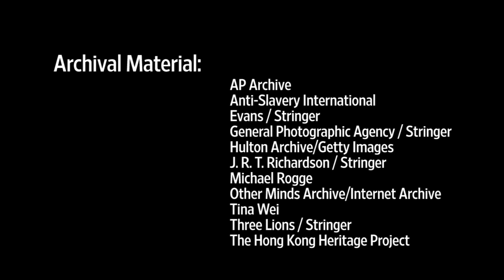The Evolution of Hong Kong's Maids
In Hong Kong, a majority of domestic workers are from the Philippines and Indonesia. But they didn't start coming until the end of the 20th century. The WSJ's Deborah Kan takes us through the history of maids in Hong Kong.